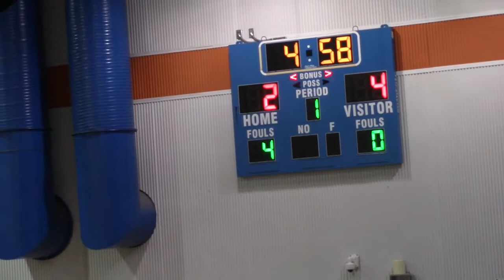Bishop Moore Catholic HS (Varsity) vs. West Orange HS (W), Final 45-72, 11/16/21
High School Girls' Basketball, Orlando, Florida, USA